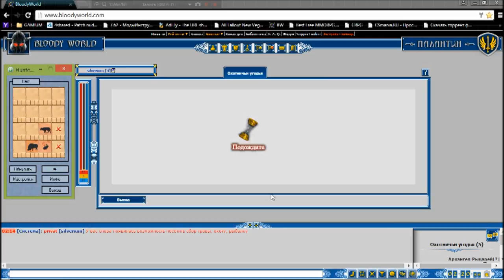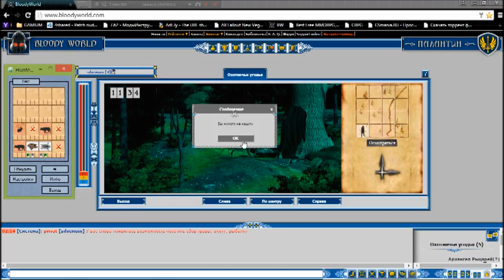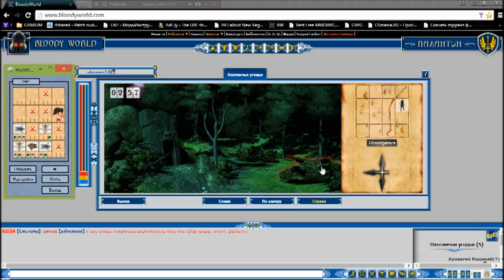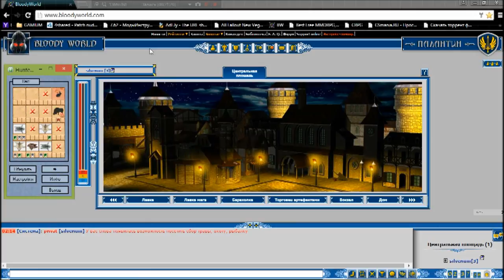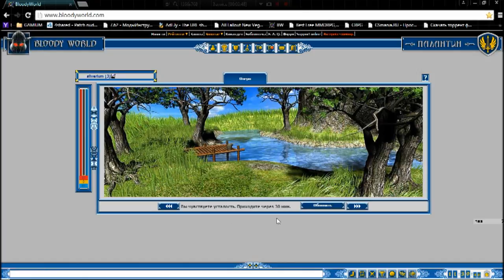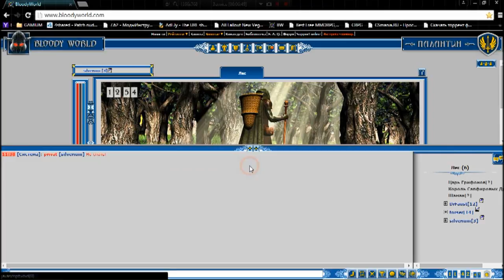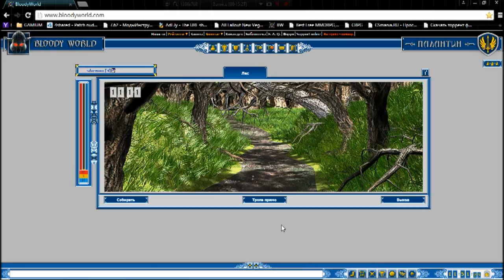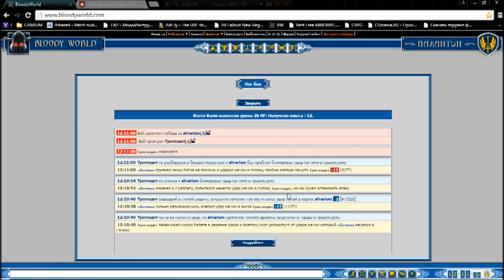Bloody World hunter @kostandi kostandi George IV Kostandi